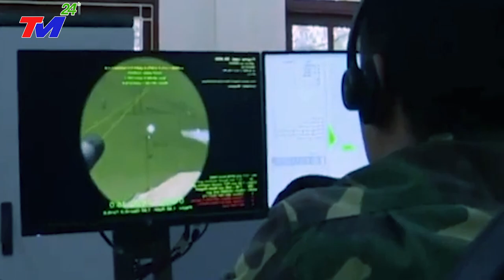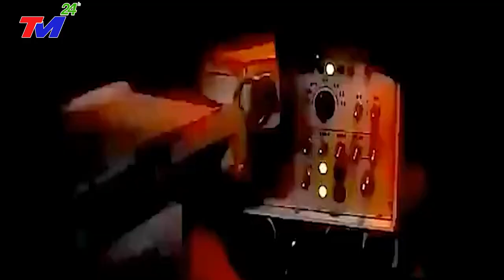VIỆT NAM HOÀN TẤT HỢP ĐỒNG MUA 64XE TĂNG HIỆN ĐẠI T90 CỦA NGA~BÁO TRUNG QUỐC LO SỢ TRƯỚC SỨC MẠNH VN